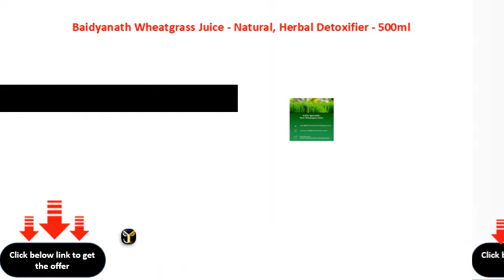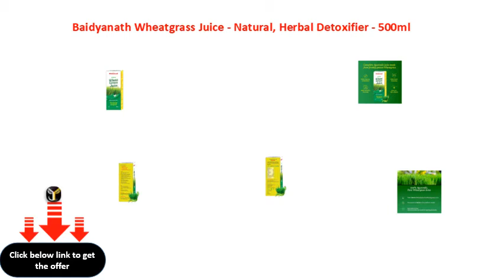Baidyanath Wheatgrass Juice Natural, Herbal Detoxifier 500ml